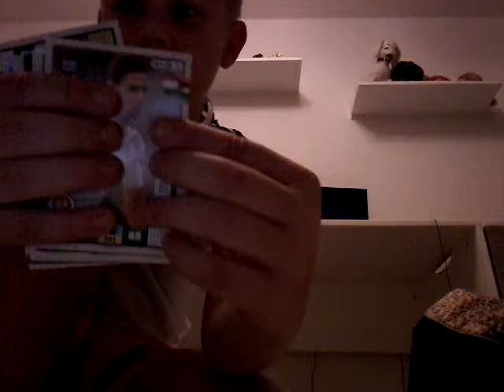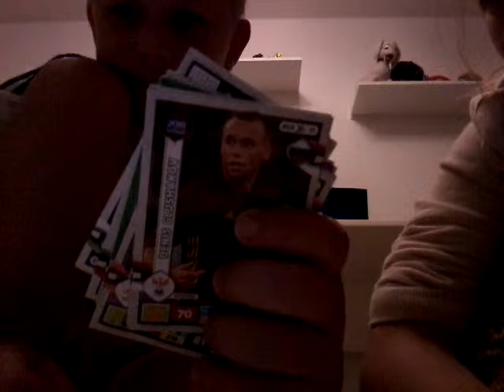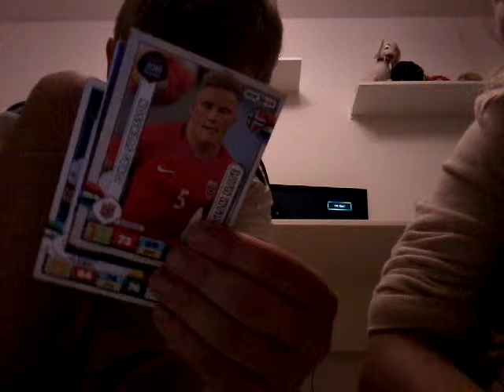5. November 2017